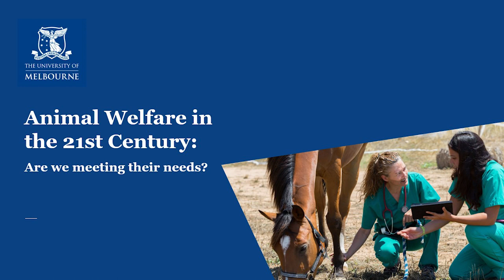Animal Welfare in the 21st Century: Are we meeting their needs?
Our interactions with, and treatment of, animals has changed and evolved, over time.

Animals intersect with and provide value to our daily lives in myriad ways. From being hunted as prey to being farmed as food, and even as working animals, performing in sport and entertainment, being much-loved companions, associated with tourism or recreation, studied for Science or being valued for their role in biodiversity education, and valued for biodiversity purposes.

So, how are we reciprocating, and are we meeting their welfare needs?

Our expert panel unpicked the value of science, research and collaboration, and discuss where welfare standards should land.

Presenters
Professor Andrew Fisher
Director of the Animal Welfare Science Centre and Chair of Cattle & Sheep Production Medicine in the Faculty of Veterinary & Agricultural Sciences
Andrew’s research includes enhancing the welfare of dairy cattle, beef cattle and sheep through improved management practices.  He has also worked on animal transport and welfare and poultry welfare, and has provided policy advice on the development of animal welfare standards in Australia and internationally.

Dr Alison S. Clarke
Animal Welfare Specialist, Zoos Victoria
[DVM Vet Med 2015]

Alison is a veterinarian with a background in zoo and wildlife medicine, who currently coordinates animal welfare research with Zoos Victoria, and supports continual development of animal welfare policy, strategy and procedures. She holds Membership qualifications in Animal Welfare with the ANZCVS, and is undertaking her MVSc with Massey University on euthanasia decision making. She is passionate about encouraging humane and ethical care of animals by fostering collaborative efforts, and has worked locally and abroad (particularly in Asia and New Zealand).
Dr Mia Cobb
Research Fellow, Faculty of Veterinary & Agricultural Sciences
Mia researches the welfare of animals, and is currently interested in how the intersections of animal welfare science, human psychology, science communication, and emerging technologies can help animals and people lead happier lives. Mia worked in animal shelter and working dog facilities for over a decade before shifting focus to research and advance the welfare of Australia’s dogs.

Dr Lauren Hemsworth
Senior Research Fellow in Animal Welfare, Faculty of Veterinary & Agricultural Sciences
Lauren’s research focuses on the effects of human-animal interactions and the human-animal relationship on animal welfare (the human-animal relationship); the effects of the social and physical environment on the behaviour and welfare of farm animals (housing and husbandry practices); animal welfare assessment and the development of welfare assessment tools (animal welfare methodology); and community attitudes towards animal welfare and the impact of public perceptions on the sustainability of animal industries (community attitudes), across a range of animal use settings (farm, companion and zoo settings).

Dr Peta Hitchens
Senior Research Fellow in Equine Veterinary Epidemiology, Faculty of Veterinary & Agricultural Sciences
Peta brings her extensive epidemiological expertise and racing industry experience to the Group. Her research involves using evidence-based findings to inform changes to policy and practice that improve the health, safety and welfare of both racehorses and the jockeys that ride them. Although horse racing is her primary focus, she is also involved in research covering working equine welfare in developing countries, and more broadly has an interest in the welfare of all animals participating in sports and entertainment.